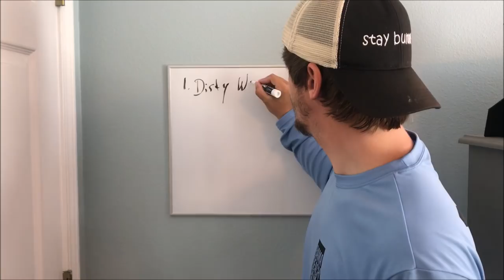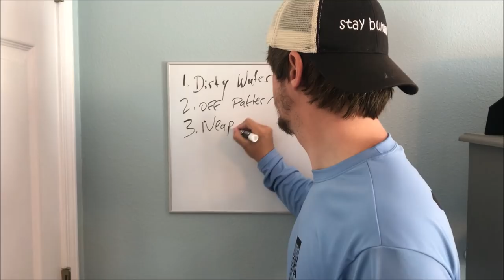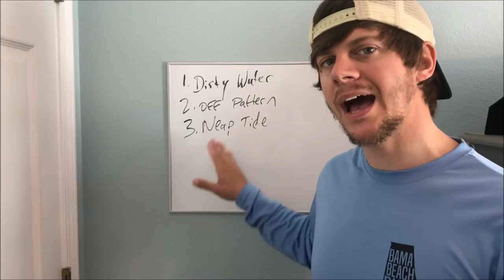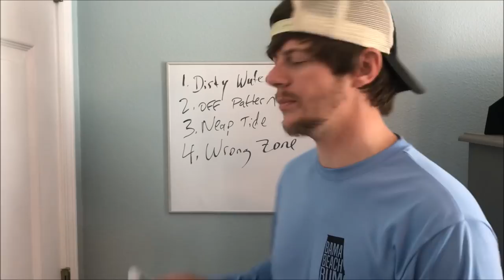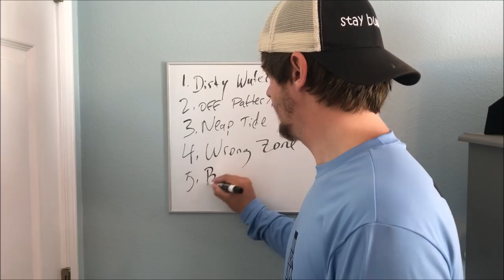5 Tips to Avoid Catching Saltwater Catfish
I discuss some tactics you can use while surf fishing to help decrease the chances of a catfish taking your bait! Hopefully these tips will help you be slightly more successful while surf fishing!

Recommend Surf Fishing Gear:

9’ Okuma Surf Rod (paid link)

30lb Power Pro Braid (paid link)